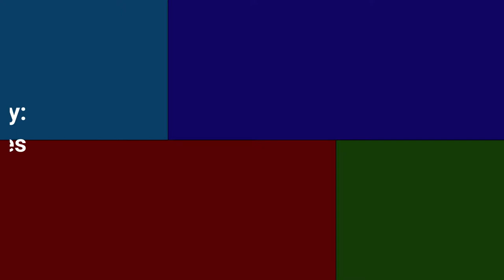I'm a Disaster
words and music by:
Daniel E. Barnes

you've put up with my raisin hell and carryn on
all for far too long i don't know how the hell you've held on for so long
no hard feelins if your feelin like your needin to leave
just put me out of your misery
and i'll do my best to stay strong
i'll do my very best to hang on

when i'm with you i'm a mess but without you i'm a train wreck
aww cause girl without you there ain't a single thing that matters to me
i know i got my hen house ways and i should've probably've tried to change
aww but girl without you i'm circling the drain faster and faster
girl without you

ever since you left i've been bouncin off of the walls
and every time i call your nowhere to be found
don't get me wrong i'm glad you're movin on with your life
and just in the nick of time
i'dve only dragged you down
i would only drag you down

bridge:
hurricanes tornadoes and floods
can't hold a candle to the awesome power of your love